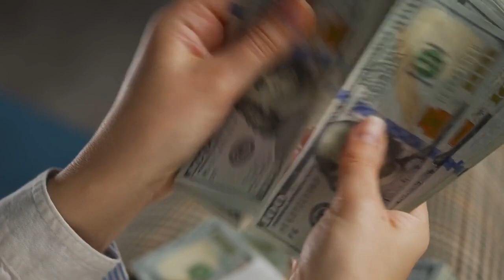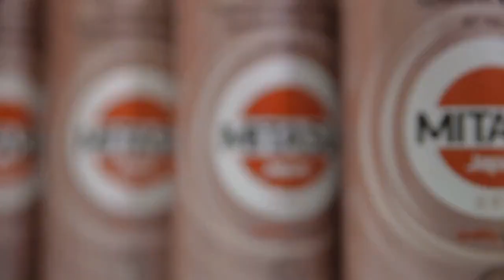How MILK CHOCOLATE is MADE 🍫 | INCREDIBLE CHOCOLATE bar factories ✅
✅ Discover How MILK CHOCOLATE is MADE 🍫 | INCREDIBLE CHOCOLATE bar factories
We visit the cho factory to discover how MILK CHOCOLATE is made.

In this video, we'll be taking a look at the step-by-step process of how milk and dark chocolate are made. You'll learn about the amazing chocolate bar factories and how they manufacture chocolate from pure cocoa. We'll also be showing you how to make milk chocolate at home.

Ever wondered how chocolate is produced? We'll take you through the journey of how chocolate is made, from cocoa beans to delicious chocolate bars. We'll explore the differences between milk chocolate and dark chocolate and show you the unique techniques used to create each flavor.

If you're a chocolate lover, you won't want to miss this video! We'll give you an inside look at some of the most amazing chocolate bar factories around the world and show you how they craft delicious chocolate bars. We'll even take a look at how Milka chocolate is made, a popular brand loved by many.

Whether you're curious about the process of handmade chocolate or interested in learning how chocolate is manufactured on a larger scale, this video has something for everyone. So sit back, relax, and indulge in the delicious world of chocolate with us!